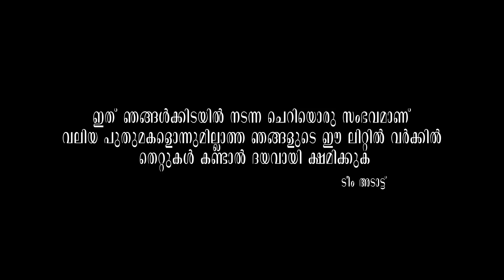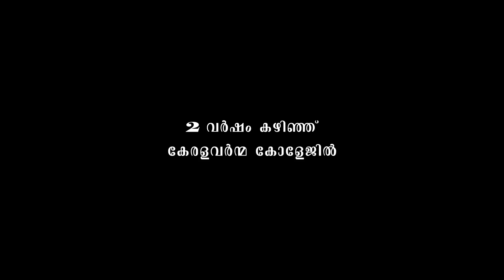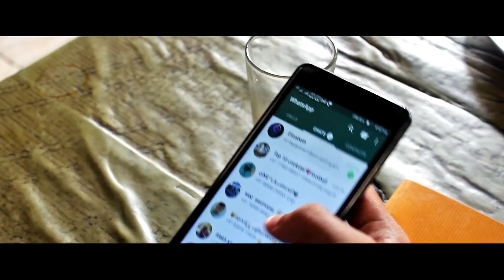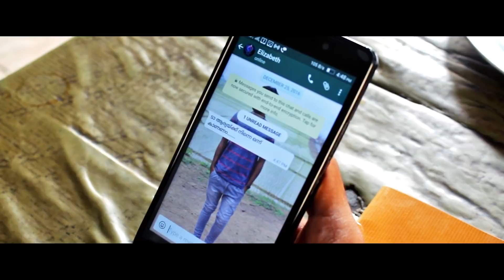ONE DAY Malayalam short film 2017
Direction: Rajesh Raj
Editor: Ronald ! Production: Team adat ! !Story: vishnu Muralidharan ! Dialogue: Mahendra Menon ! Sound: Ashbin ! Music: Vivek ! Co-producer: Ananthu